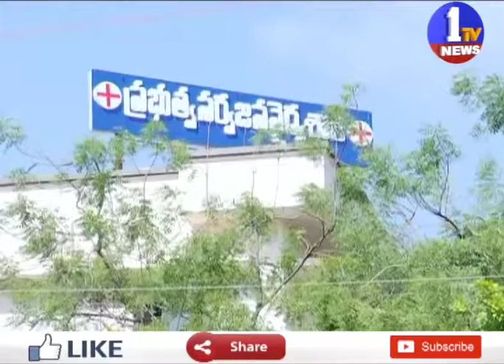Health Minister Inspects Anantapur Government Hospital || 1TV News Telugu